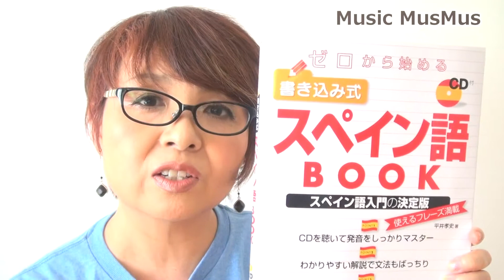日英バイリンガル動画★スペイン語やり直し★がんばります(^_^)/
また1からスペイン語をしっかり学んでいきます！
■英語・日本語【スペイン語やり直し】ゼロから始める書き込み式スペイン語BOOKレビュー

◆英語回路ができれば、間違えながらゆっくりしか話せなくてもあとはスピードをアップするだけ。英語は勉強するよりトレーニングすること。ノウハウがまとまり次第優先的にご案内しますので、まずはメールアドレスを登録しておいてください！
英語回路ができれば英語はカンタンに話せる画期的勉強法を近々公開します

1/2編集なしぶっつけ英会話を始めた理由ぶっちゃけます！自己発信できる英語習得を目指そう
2/2ぶっつけ英会話を始めた理由 英検1級の勉強シコシコやってる場合か!!★自分のミッションはguinea pigになって証明すること

編集なし、撮影後そのままぶっつけ英会話シリーズ！

■英語アンケートにご協力お願いします。英語でなりたい自分になるぷろじぇくと！

今後の成長にご期待ください！！

★アメブロ★
大好きな英語の歌をユニバーサルな発音で楽しく歌いたい！
『英語と歌大好き☆』
※英語大好き♪ファンキーアコが歌にチャレンジ！
英語と歌の上達法を実体験でお伝えします！

きれいな英語のうた発音で抜きんでよう！世界に発信♪
ウェンディ佐藤ブログ

アメリカＴシャツ村♪ＡＫＯＣＨＡＮ'Ｓアコチャンズ。